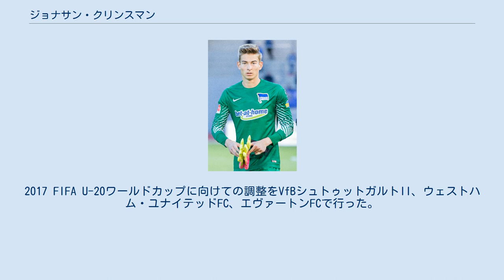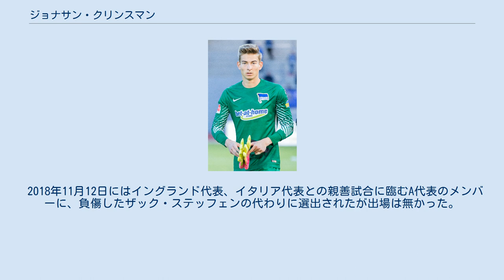ジョナサン・クリンスマン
FCザンクト・ガレンの選手
ジョナサン・リー・クリンスマン（英語: Jonathan Lee Klinsmann、1997年4月8日 - ）は、アメリカ合衆国とドイツのサッカー選手。
 サッカーを始めた当初はフォワードをしていた。
2009年にFCバイエルン・ミュンヘンの下部組織に在籍した時にゴールキーパーに転向。
その後は再びカリフォルニア州に戻り、ユースリーグに参加しながら2011年から2014年にかけては高校でもサッカーをする生活を送っていた。
2015年にカリフォルニア大学バークレー校に進学し、22試合に出場した。
 2014年から2017年にかけては長期休暇の大半をVfBシュトゥットガルトの下部組織で過ごしていた。
2017 FIFA U-20ワールドカップに向けての調整をVfBシュトゥットガルトII、ウェストハム・ユナイテッドFC、エヴァートンFCで行った。
アイントラハト・ブラウンシュヴァイクからの興味も持たれていたが、2017年7月3日から10日間、ヘルタ・ベルリンに練習参加した。
この練習参加中の11日にヘルタ・ベルリンと2年のプロ契約を締結した。
 同年12月7日にUEFAヨーロッパリーグ 2017-18でプロ初出場、PKを止めて1-1の引分という結果を残した。
 2019年6月30日を以てヘルタ・ベルリンとの契約が満了となった彼は、スイス・スーパーリーグのFCザンクト・ガレンに加入した。
 2014年にアメリカ合衆国U-18代表に選出されて以来、アメリカ合衆国代表として出場を続けている。
 2017年にはCONCACAF U-20選手権2017のメンバーに選出され、6試合中5試合に出場した。
同大会ではPK戦の末優勝、彼自身もゴールデングローブに選出されるなど活躍を見せた。
これによって2017 FIFA U-20ワールドカップの出場権を獲得し、この大会でも5試合全てに出場した。
 2018年11月12日にはイングランド代表、イタリア代表との親善試合に臨むA代表のメンバーに、負傷したザック・ステッフェンの代わりに選出されたが出場は無かった。